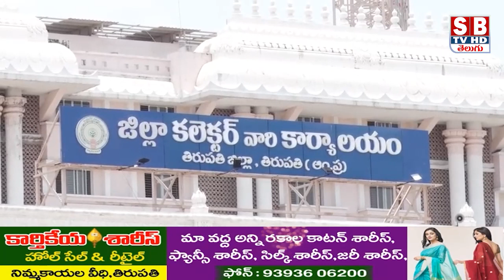TIRUPATI:తిరుపతి ఎంపీ అభ్యర్థిగా నామినేషన్ వేసిన మద్దిల గురుమూర్తి.||sbtvtirupati